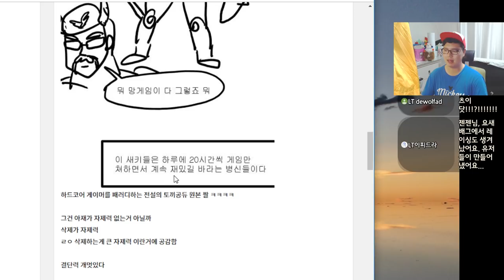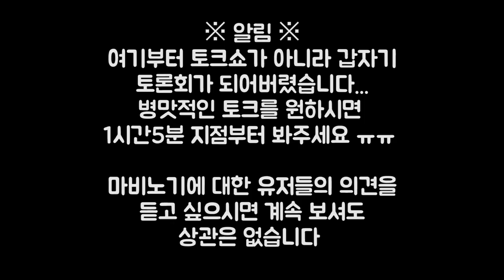'마비노기, 배틀그라운드 뛰어넘기 가능한가?' 로젠젠 병맛 토크쇼 '디스코드 토크쇼 2화' By로젠젠